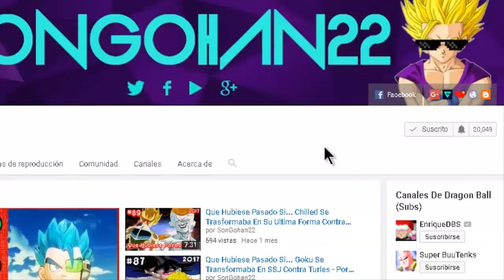Dragon Ball Super Injustice - Año 3 - Por SonGohan22